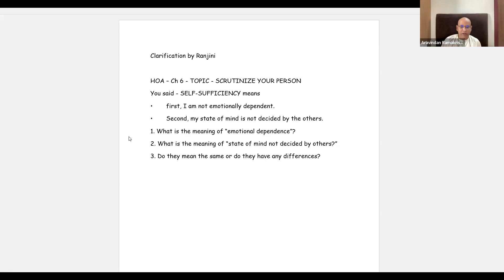Holocaust of Attachment Lect 47, Ch VI - Q&A(Emotional Dependency and Charity). Middle path contd